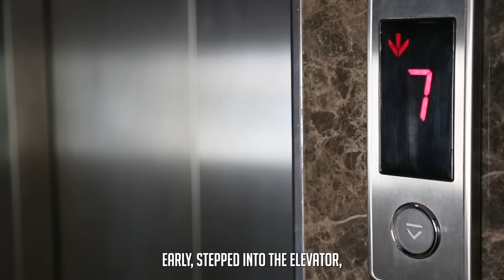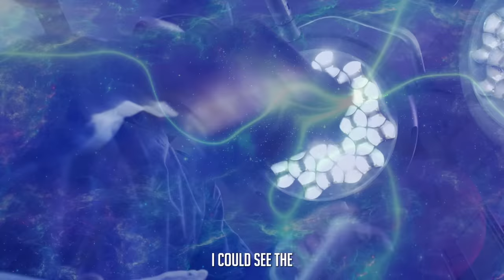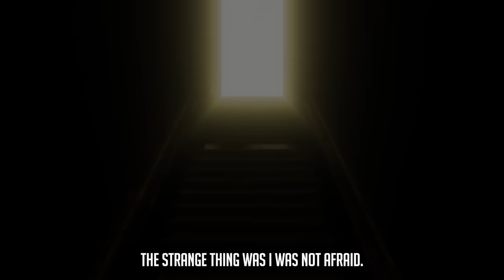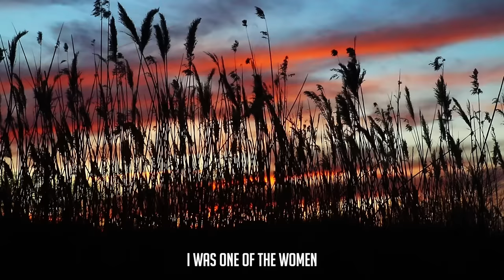Woman Dies And Is Shown Her Past Lives During Incredible NDE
🙏 Help us get stories from around the globe 🌍

Norma Edwards died during complications of an early pregnancy, and what she saw during a tour of the afterlife is nothing short of astounding.  She was shown the Akashic records, the truth about fear and guilt, and even taken on a tour of her past lives during this life after death tour of heaven, and what happens to us when we die.

NDE